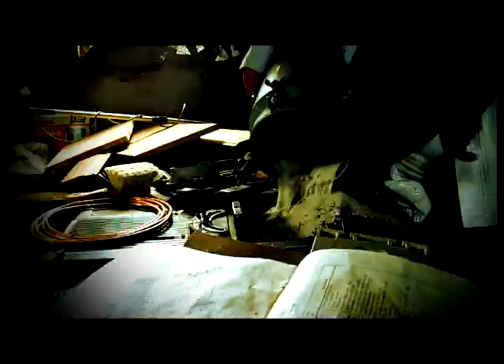SMOTZ- Into the Dark (official video)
The official music video for 'Into the Dark' by SMOTZ from his debut ep "The S.T.M Show". Directed, filmed, and edited by True Love Dies